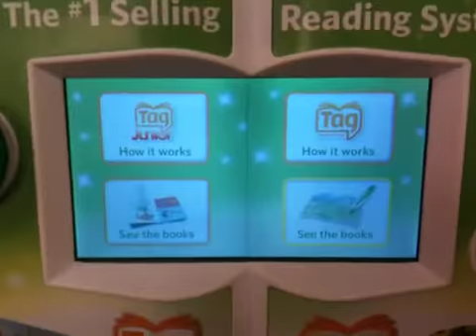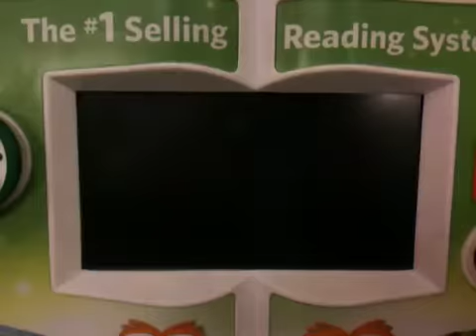LeapFrog Tag Demo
I made the video for this Point of Purchase display while working at LeapFrog. Caught in the wild at Target.